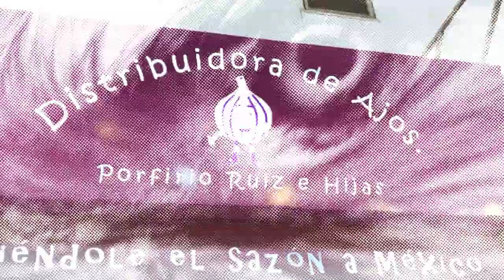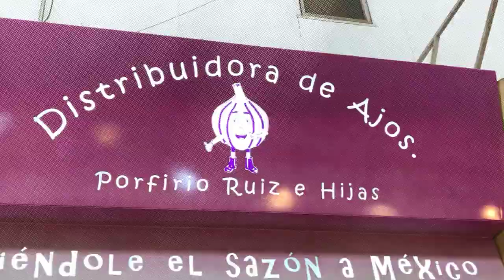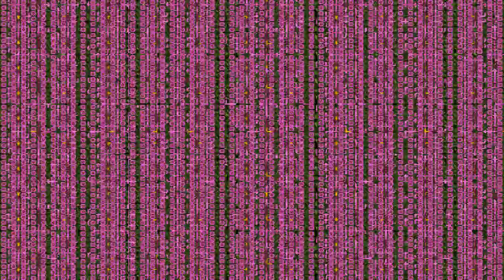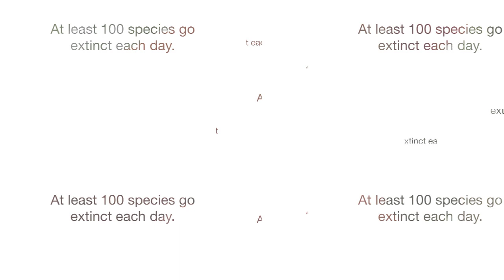FLORES & FLORES - LIVE VJ SET AT MELBOURNE, AUSTRALIA